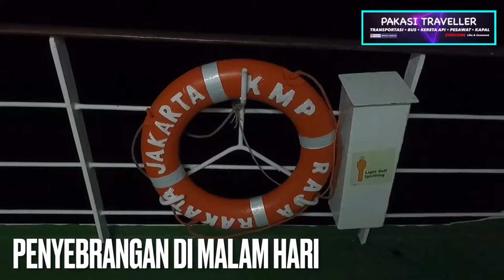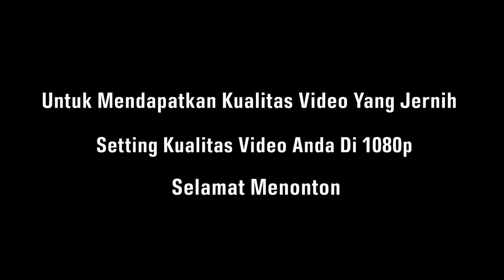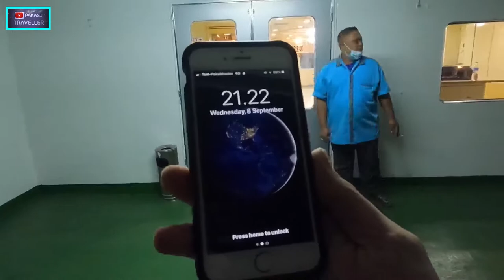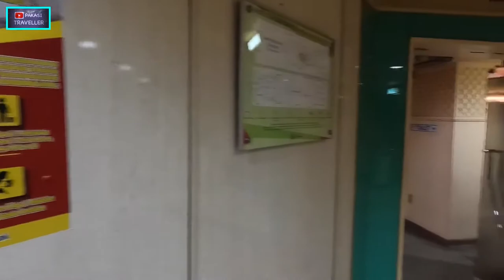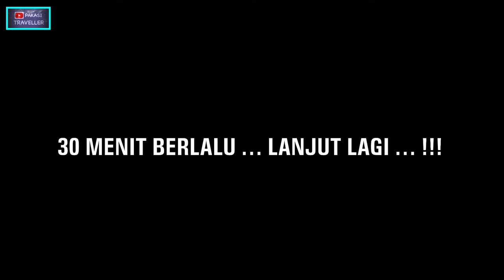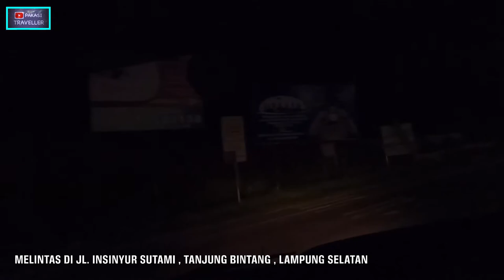#2 ‼️ROYAL CLASS‼️DAMRI : Jakarta - Lampung | Persiapan NAIK KAPAL 🚢🚢🚢 Part 02/13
Backpacker Trip Keliling Pulau Sumatera
Part #2

Ini Adalah Video Lanjutan Dari Part #1
Trip Perjalanan Saya Dari Jakarta Menuju Ke Lampung Menggunakan Bus Damri Royal Class
Jadi Saya Sarankan Untuk Teman-Teman Supaya Menonton Video Yang Part #1 Agar Kalian Mendapatkan Informasi Perjalanan Yang Lengkap

Trip Panjang Ini Saya Mulai Dari Jakarta Menuju Ke Pulau Sumatera Pada Tgl. 08 September 2021
Rencana Angkutan Umum Yang Saya Naiki Adalah Bus , Kereta Api , Dan Travel Antar Kota

FAQ 1 :
Nama Bus   : PO. Damri
Rute              : Jakarta - Bandar Lampung
Kelas            : Royal Class Seat 1 - 2
Harga Tiket : Rp. 300.000 ,-
Fasilitas       : Toilet , Snack , Air Mineral
Karoseri       : Adi Putro
Chasis          : Mercedes Benz

FAQ 2 :
Nama Kapal : KMP Rajarakata
Rute               : Merak - Bakauheni
Kelas             : Full Ekonomi
Fasilitas        : Toilet , Mushola , Cafetaria , Lesehan 😀😀😀

Semoga Video Ini Bermanfaat Bagi Anda Semua ,Terima Kasih

Follow Instagram Saya : @pakasi.traveller

Kamera               : HP Buatan Cina + Gopro Hero 9
Tanggal Edit       : 12 September 2021
Tanggal Upload : 13 September 2021

NB : Jika Ada Informasi Yang Salah Mohon Di Beritahukan Ke Kami Dan Mohon Info Nya
Terima Kasih